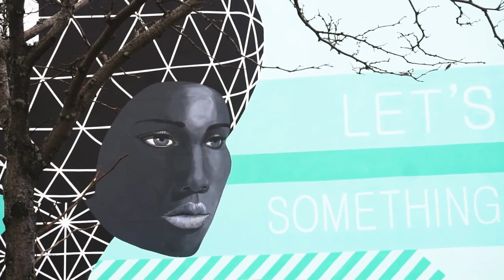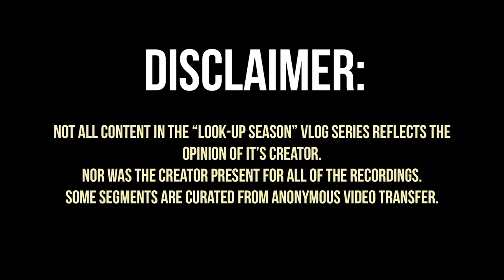Arson Fires in Detroit...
We went out shooting on one of the first TRULY nice days of the year after the winter, and of course, more arson fires for the Detroit Fire Department to deal with. It's such a wild time living in a city like Detroit.

GET YOUR OWN "Look-Up Season" apparel now-

aDetroitFilm is coming.

THUMBNAIL PHOTO- @Flying_Plastic_Bag